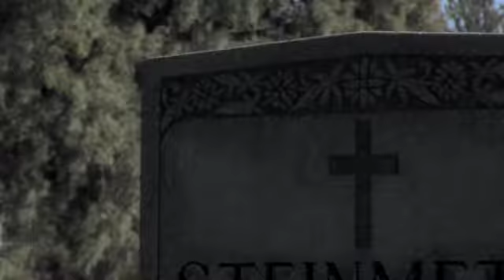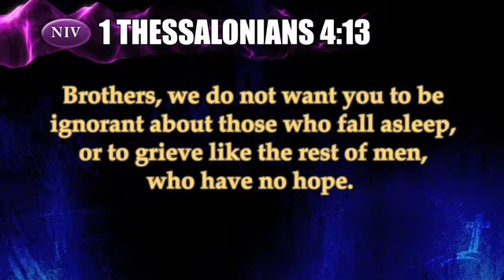FAQ: "What happens when I die?" Part 1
This is part 1 of a 4 part short answering the question "What happens when I die?"